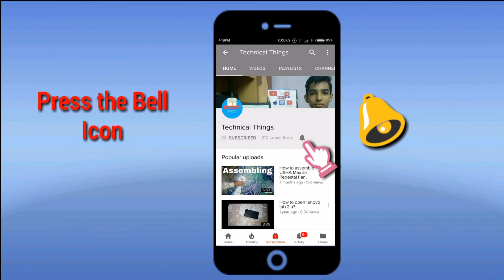🔴PUBG MOBILE🔴 Safe + Rush FUNNY😂😂 Gameplay. Season-13 PUSHING CONQUEROR || iPhone 11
🔴PUBG MOBILE🔴  Safe + Rush Gameplay. Season-13 PUSHING CONQUEROR || 🔥😂😂
DEVICE-iPhone 11
MUST  WATCH COMPLETE
😂😂😂😂FUNNY GAMEPLAY WITH MEMES😂😂😂😂
PUBG USERNAME- AkshitRana

🔥Road TO 200K Views🔥